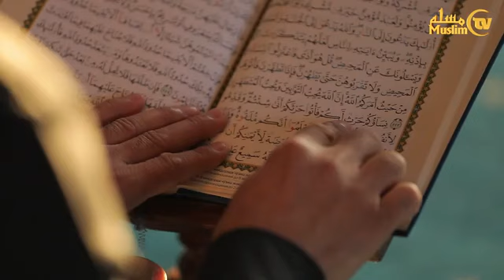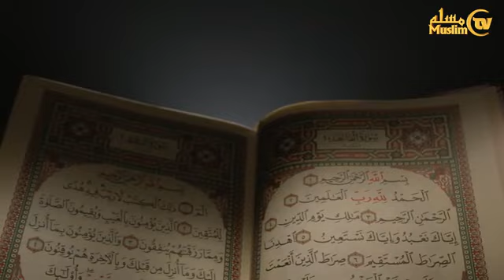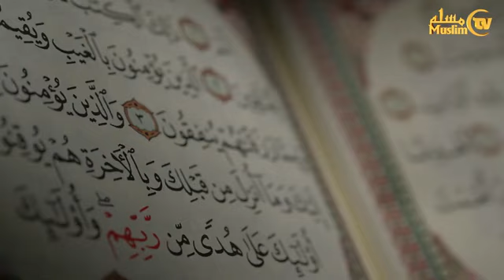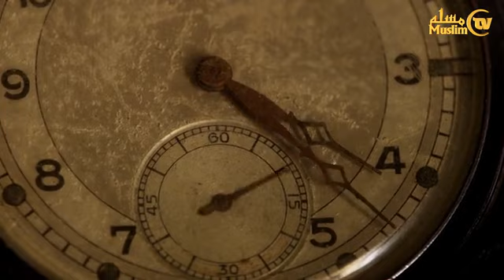Juma kuni shunday vaqt borki